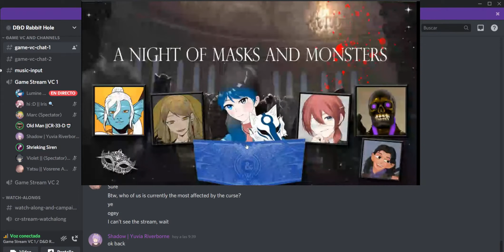A Night of Masks & Monsters (Oneshot) | {Part 2/2}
In the city of Ibrido, locals enjoy a life of splendor and frivolity. Every week, a lavish party is held at the Castel di Maschera, hosted by the Marquis di Maschera, Prospero, who has a reputation for being a generous party-thrower and avid patron of the arts. Receiving an invitation to a Marquis di Maschera party is coveted, and those who enter his social circle never leave it. But the Castel di Maschera holds many secrets. When a strange, hybrid creature — half bird, half man — is found brutally murdered in Ibrido’s city square, tattooed with the Marquis’s signature symbol of two masks, rumors have begun to spread throughout Ibrido that something more sinister may be occurring.

Did a Marquis di Maschera party simply get out of hand, or does a real danger threaten the inhabitants of Ibrido?

PLAYERS:
@YatsuFL - Vosrene Amriel | Aasimar Sorcerer
@ShadowxHunter7 - Yuvia Riverborne | Water Genasi Cleric
@MariJani1508 - Lilibet Belloubloom | Halfling Bard
@0Retrobeat0 - Cr-33-D | Warforged Artificer
@hiistooshort - Iris | Human Sorcerer